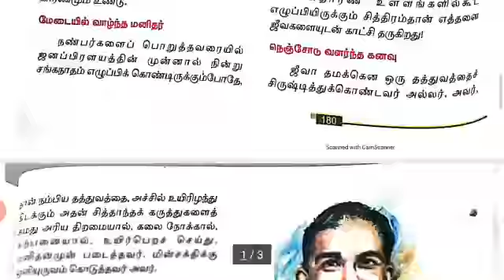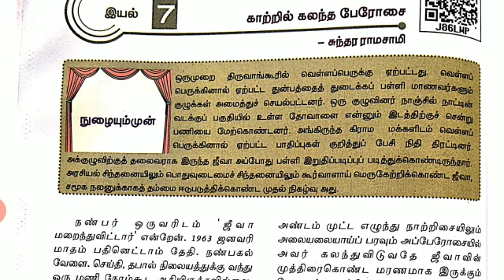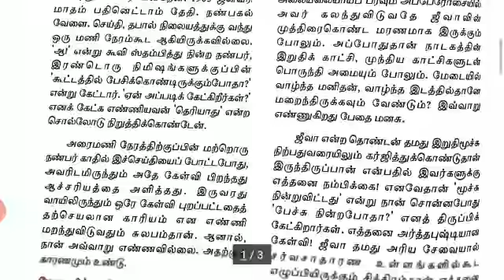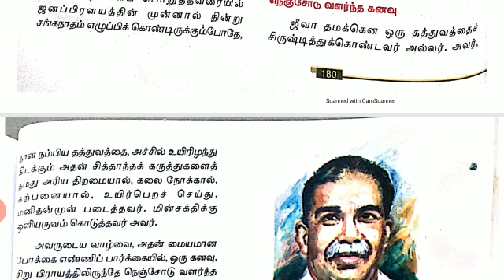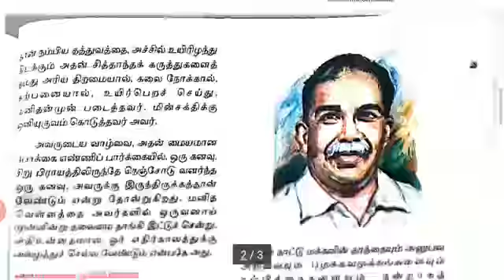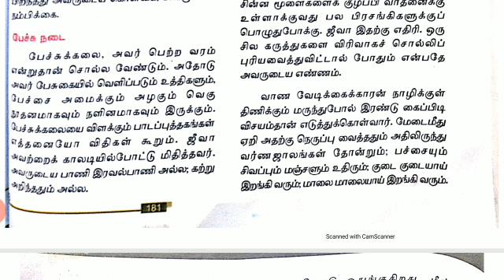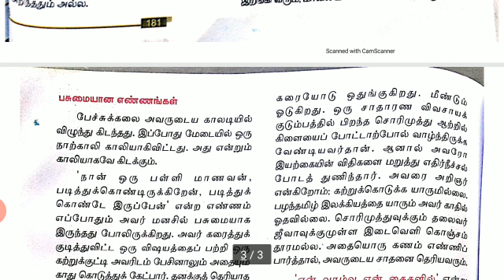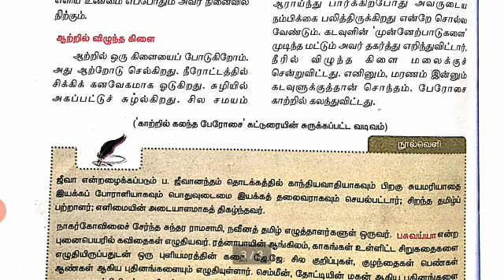11th பொதுத்தமிழ் || இயல் - 7 || உரைநடை || காற்றில் கலந்த பேரோசை